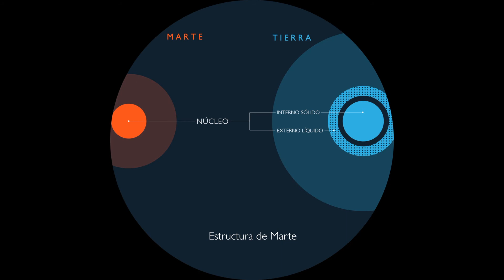Marte al dato. Las capas de Marte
Al igual que la Tierra, Marte tiene capas. El planeta rojo se compone de corteza, manto y núcleo. La composición de estas es siempre la misma: hierro y silicato.